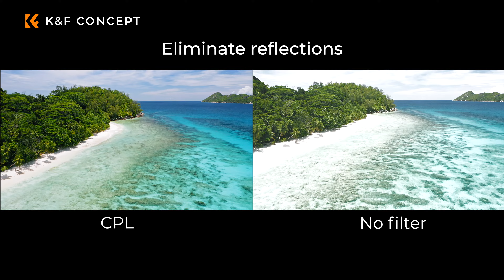Why do you need ND Filters for your Drone? | 8PCS DJI Air 2S Drone Filters ND Filters By K&F Concept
Features:
* [Unmatched Optics] Each K&F Concept NANO-X Series DJI filters kits is handcrafted precisely and made by imported AGC glass, compatible with Air 2S Drone.
* [Gimbal Safe] K&F Concept ultra-lightweight technology ensures each filter frame goes through a rigorous lightweight test without adverse effects on your drone gimbal.
* [28 Multi-Layer Coatings] Waterproof, Scratch Resistant, Oilproof, Color Neutral coating ensures you get the best possible image while shooting outdoors.
* [CPL ND ND/PL All in] The filters kit included nd/pl 2-in-1 filter, also with single CPL and ND filter, the ND8/ND16/ND32/ND64/1000/2000 provide 3/4/5/6/10/11 stops light reduction needs, fit most scenes.
* [What is included] ND4/PL+ND8/PL+ND16/PL+ND32/PL+ND64/PL+CPL+ND1000+ND2000 each one pcs, toal 8 filters.